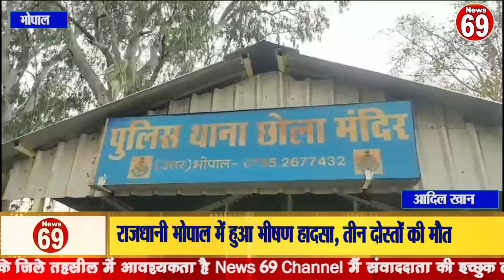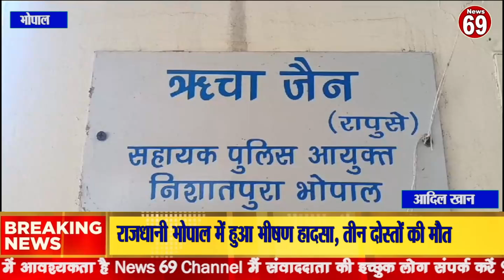राजधानी भोपाल में हुआ भीषण हादसा, तीन दोस्तों की मौत